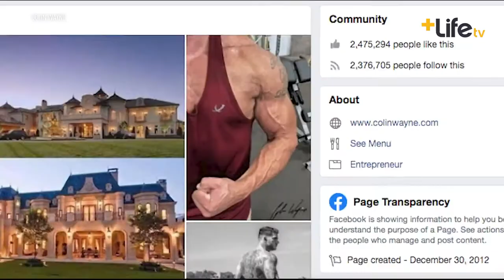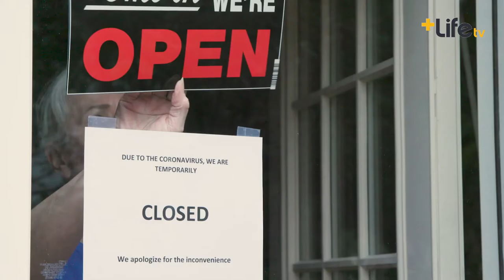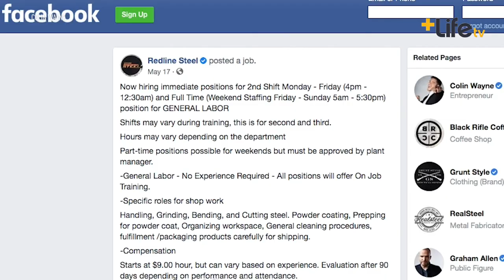Get Inspired: Colin Wayne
This man is amazing 😍

A military veteran who almost lost his life, Colin Wayne went from fitness modeling to founding Redline Steel, one of the biggest steel companies in the nation that also gives back to the community!